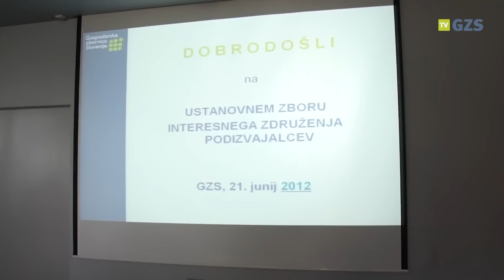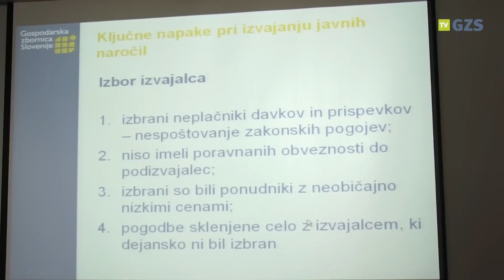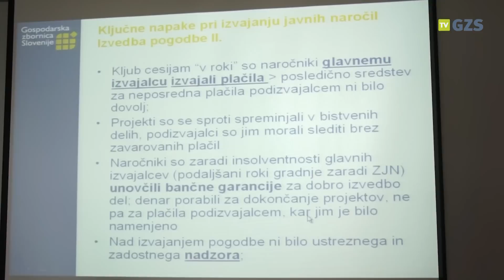Podizvajalci v okviru GZS ustanovili svoje interesno združenje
Na ustanovnem zboru so podizvajalci ustanovili Interesno združenje podizvajalcev pri GZS. Do ustanovitve je prišlo na pobudo iniciativne skupine iz vrst podizvajalcev, članov Gospodarske zbornice Slovenije. Več: .